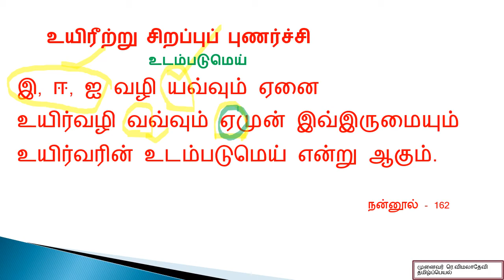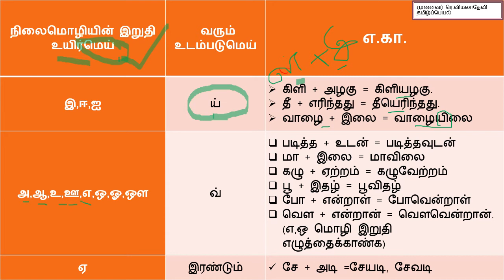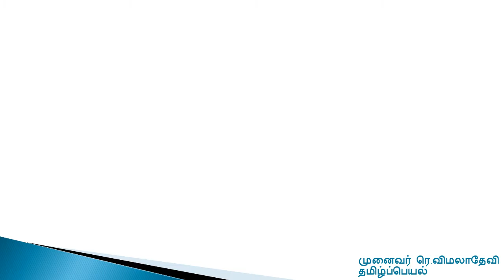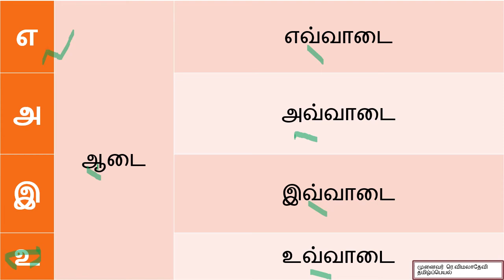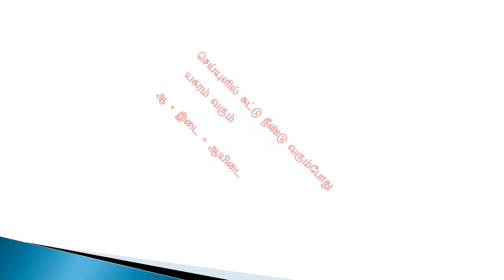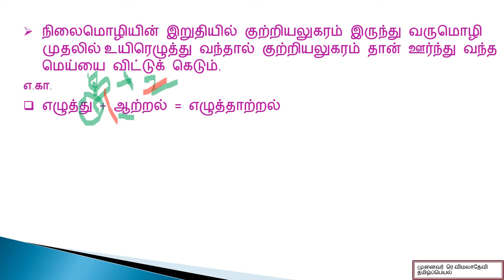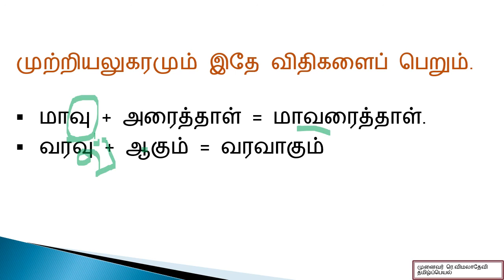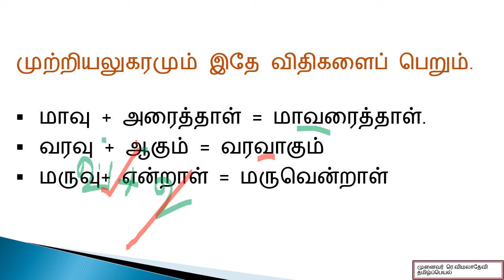நன்னூல் எழுத்ததிகாரம் உயிரீற்றுப்புணரியல் நூற்பா: 162 - 164